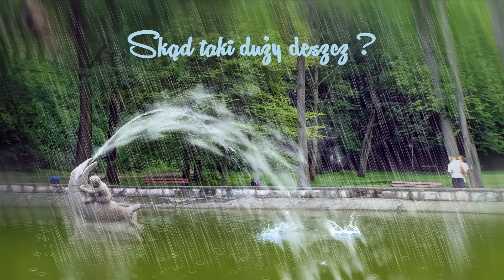Skąd taki duży deszcz